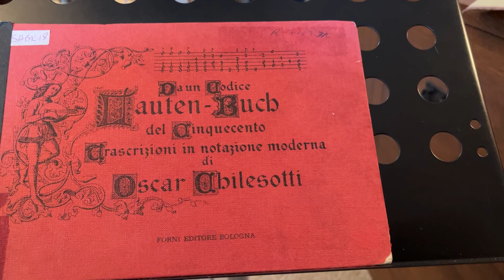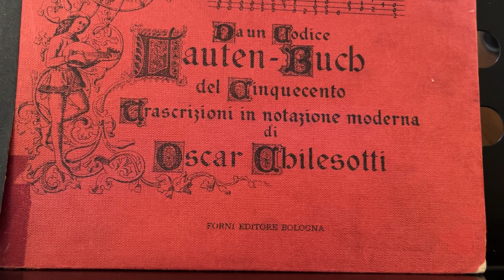10 Indecipherable Title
Indecipherable Title is drawn from the Daun Codice Lauten-Buch del Cinquecento transcribed by Oscar Chilesotti.  Doug Smith, Renaissance Lute, recorded in 2013, Rudy Bachelor Studio, engineer